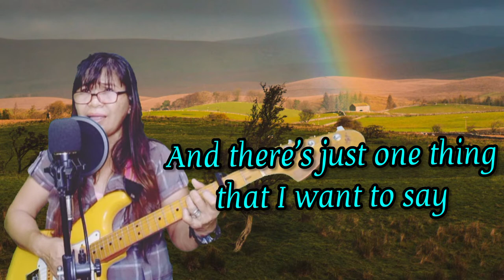Thank You Lord (Don Moen) Cover By Damelyn Saludo